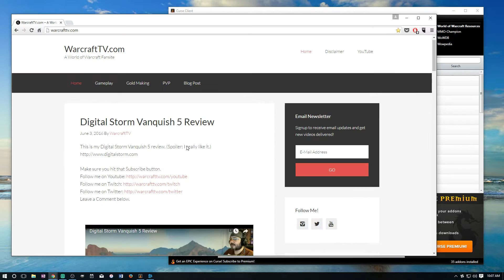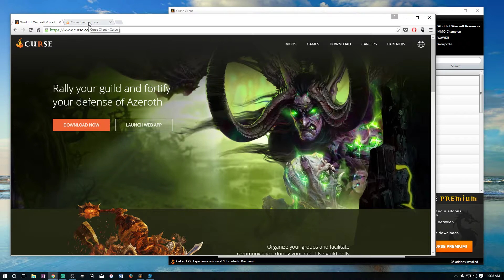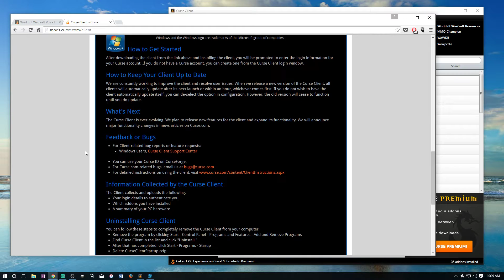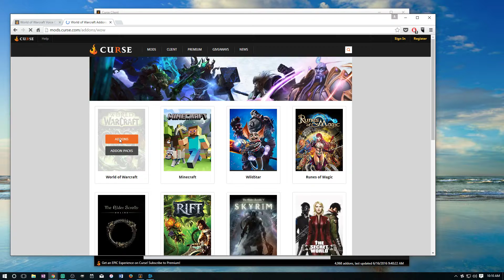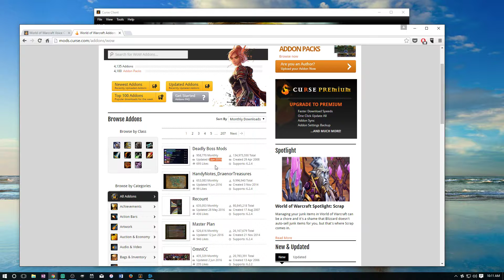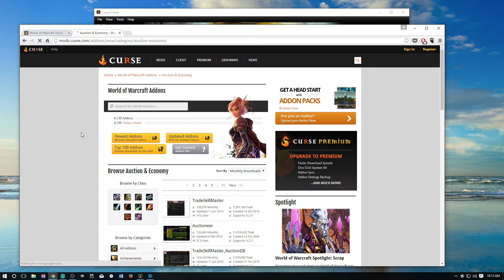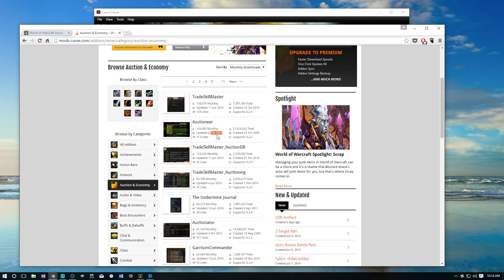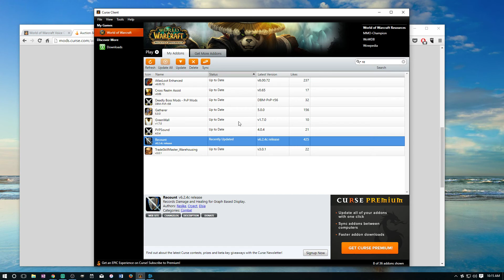How to Install World of Warcraft Addons using Curse Client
This is an easy way to install game addons for World of Warcraft using the Curse.com Client.